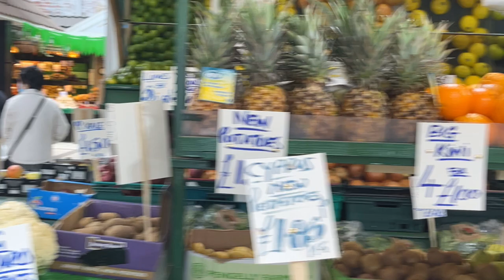ഉപ്പു മുതൽ വെടിയിറച്ചി വരെ BOLTON MARKET TOUR| ഒരു തനി നാടൻ യുകെയിലെ MARKET| UK MALAYALAM VLOG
ADMISSION STARTED FOR UK,CANADA, & EUROPE 2022 MID & SEP
# END TO END SUPPORT FOR STUDY & SETTLEMENT
# 2 YEAR PSW
# NO IELTS
# PART TIME JOB ASSISTANCE
# FLY WITH YOUR FAMILY
VISA FILLING ASSISTANCE
Contact Indian Office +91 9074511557 Text Visa Filling to WhatsApp for Appoinment
(Experienced visa Filing Officers Will guide you )
* DEPENDENT VISA
* STUDENT VISA

Point Noted:
 * I am an indian Based educational Consultant (Registered Firm European Dream Pvt Ltd

Thuramukham - Official Trailer | Nivin Pauly | Nimisha Sajayan | Rajeev Ravi | Sukumar Thekkepat